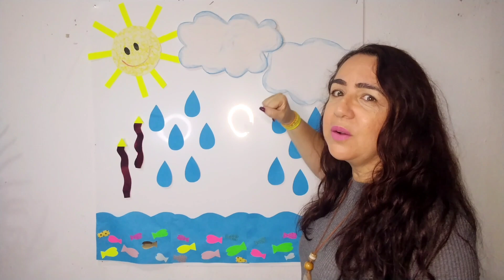🟡 COMO TRABALHAR O CICLO DA ÁGUA + ATIVIDADE - EDUCAÇÃO INFANTIl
👉 E aproveite pra me seguir no instagram: @prof.robertafabiana

CICLO DA ÁGUA + ATIVIDADE EDUCAÇÃO INFANTIL ONLINE E PRESENCIAL

Olá Profs lindas!💖
Neste vídeo estou trazendo uma sugestão para passar o conteúdo Ciclo da água de maneira leve com as crianças e trazendo uma atividade para criança confeccionar e levar para casa.